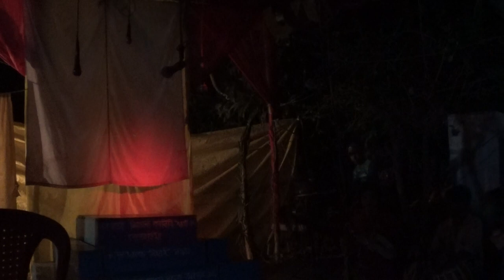PROBBBBOD KA 2